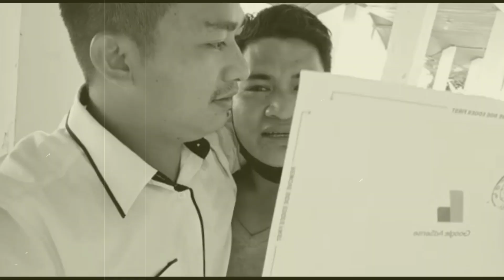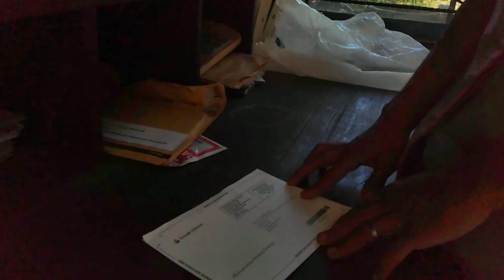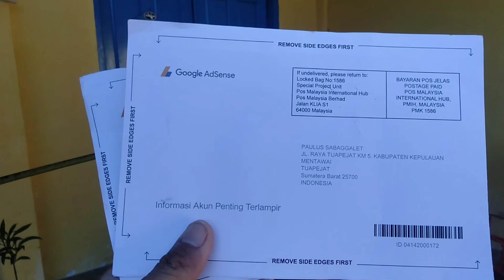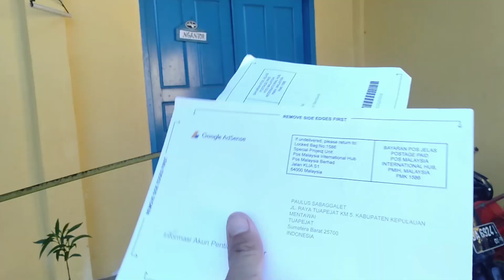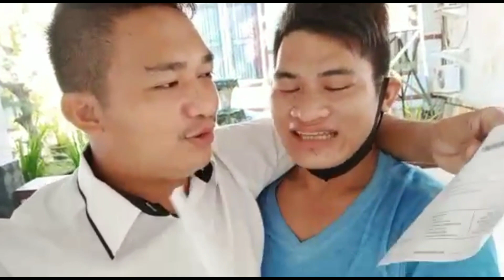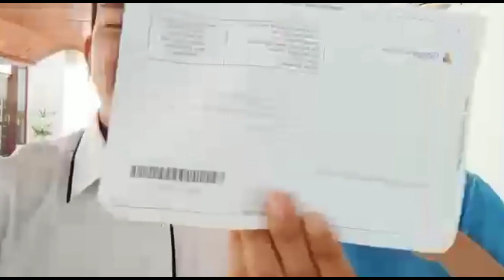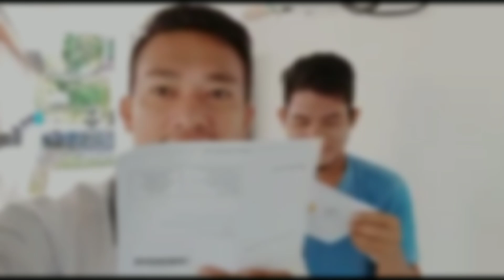Jemput Surat Cinta Di Kantor Pos(PIN GOOGLE ADSENSE)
halo guys?
apa kabar semua saya harap semua baik-baik saja.
kali ini saya buat video tentang penjemputan surat pin adsense dari youtobe, telah sampai pada tanggal 11 senin, jadi saya jemput tanggal 12 selasa.
bangun pagi-pagi saya sudah siap karna dibulan puasa ini buka kantor pos 08:00 wib. Pin adsense saya datang barengan sama bang roni sababalat salah satu konten kreator mentawai juga. jadi rencana prank dia tapi, karna keterbatasan alat dan kamera. jadi bahagia sederhana saja.

bagaimana, keseruhannya? cuss nonton guys.

edit video: power direction
handphone: oppo A37
backsoud: library youtobe
lokasi: mentawai-tuapejat